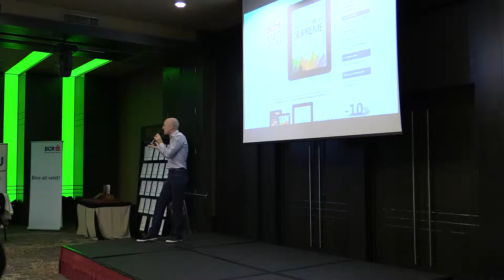Ștefan Liuțe: Ce e brandingul la noi si ce-ar trebui sa fie - BrandRO 2013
Stefan Liute, Director de Strategie, Storience -- "Ce e brandingul la noi și ce-ar trebui să fie: tichie de mărgăritar sau armă strategică" - BrandRO 2013

BrandRO a avut loc în 11 septembrie 2013, la Howard Johnson Grand Plaza, București. Organizator: Revista BIZ.

Despre BrandRO - Conferinta cu practicieni de top despre prestigiul marcilor si istoria brandingului in Romania. Eveniment dedicat brandurilor romanesti, proprietarilor acestora si celor care pun umarul la construirea lor. BrandRO reuneste specialisti in branding, manageri si antreprenori, profesionisti din domeniul marketingului si al publicitatii intr-un eveniment ce aniverseaza in premiera cele mai puternice 50 de branduri romanesti.

Despre studiu - Studiul celor mai puternice 50 de branduri din Romania sta la baza cartii si este realizat de revista Biz in colaborare cu Unlock Market Research. Scopul sau este acela de a identifica si ierarhiza cele mai puternice 50 de mărci romanesti nu din perspectiva financiara, corporatista, ci din perspectiva investitiei de incredere si afectivitate care le este acordata de catre consumatori. Rezultatele studiului vor fi prezentate in cadrul evenimentului special de lansare a celei de-a patra editie a cartii BrandRO.